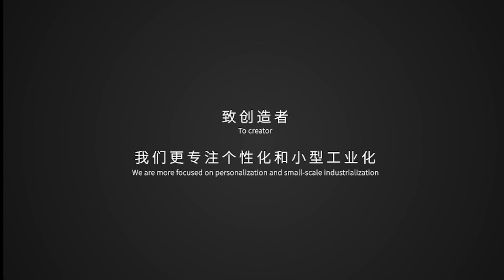3，Table installation of FT901+1PD(650*1200mm)（tapping and cording embroidery）